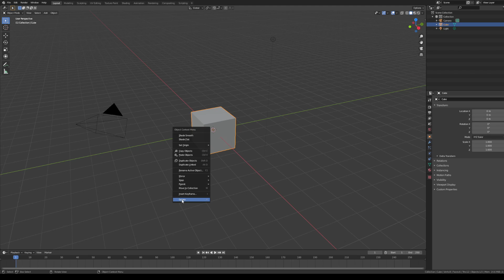Every Single Blender User Ever...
I swear everyone does this